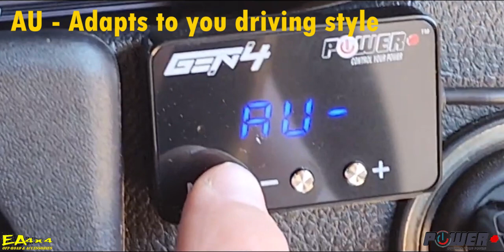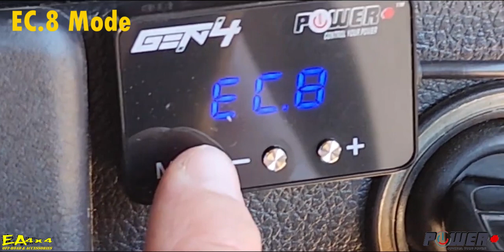Power+ Plus Throttle Controller Review in Afrikaans deur Hans Drommedaris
Power+ is one of the latest Throttle Controllers to hit the market which means that we’ve been able to test those models that have been around for years and improve on those, in addition use the latest technologies in software and components. The processor on the Power+ is double the processing power than most of our rivals. The processor power coupled with our state-of-the-art software engineering and 36 driver settings make Auto Mode on the Power+ extremely comfortable, more responsive and incredibly useful in accessing power when you need it or engaging a more delayed response when required in order to reduce fuel consumption. In addition, the Power+ has 4 pre-defined driving modes, auto light dimming and a clever overtake function which lets you press a button to spring into the most responsive setting when you need the extra grunt.